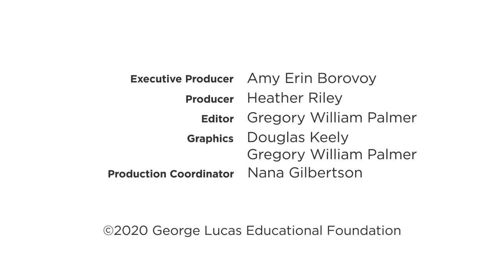Letting Young People Lead With Their Identity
By providing students with opportunities to let their identities shine, educators get to know them well, says youth advocate Karen Pittman—and that is one of the first steps in culturally responsive teaching.